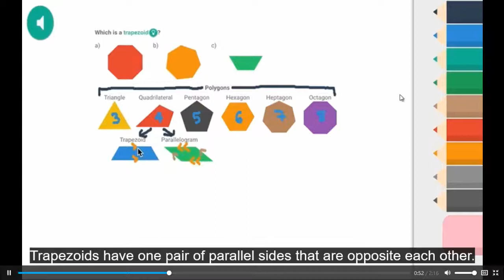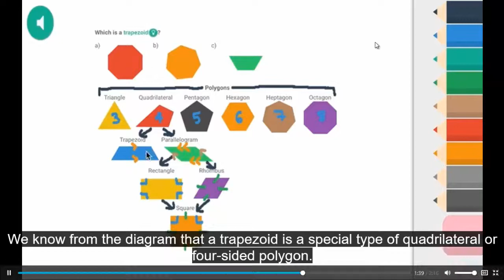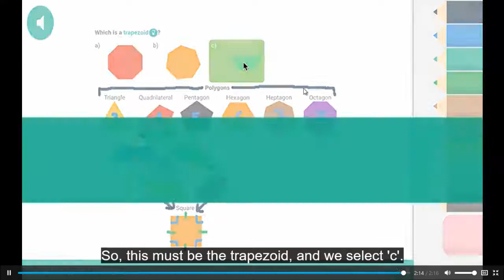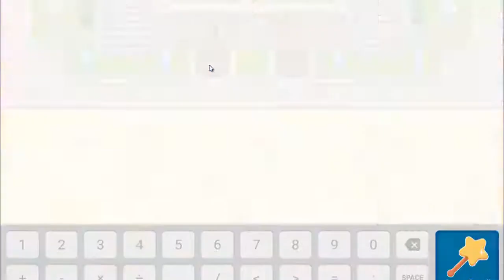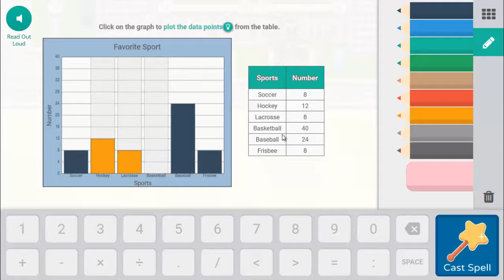💠 Polygon Master Class, I AM THE BEST 💪 - Prodigy Math Game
More Vídeos